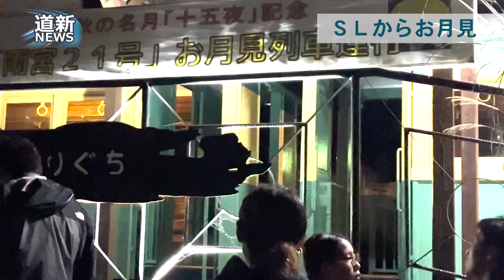ＳＬからお月見 雨宮２１号で夜間乗車会 遠軽町丸瀬布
遠軽町丸瀬布地区に保存されている北海道遺産の森林鉄道蒸気機関車(ＳＬ)「雨宮２１号」が９月１５日夜、「お月見列車」として夜間運行した。町内外から訪れた鉄道ファンらが、おぼろ月夜のもと、煙を上げて走るＳＬの幻想的な光景に見入った。